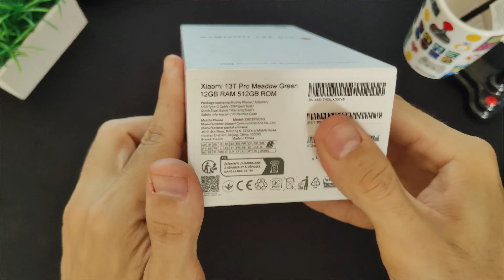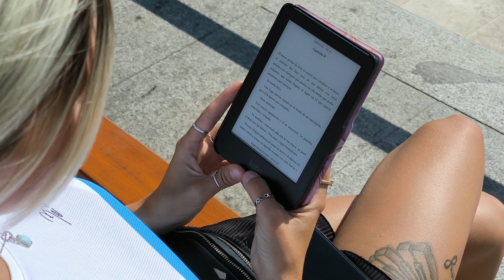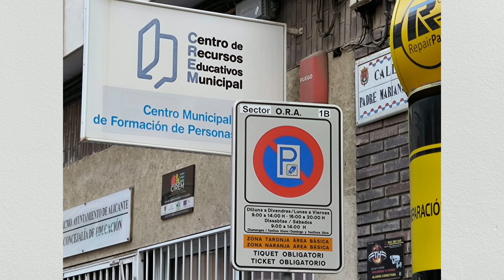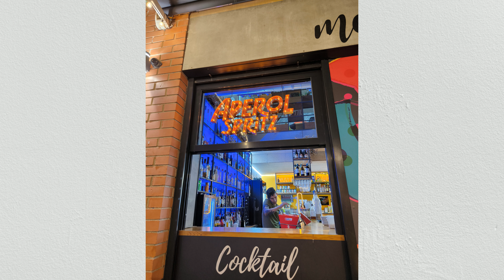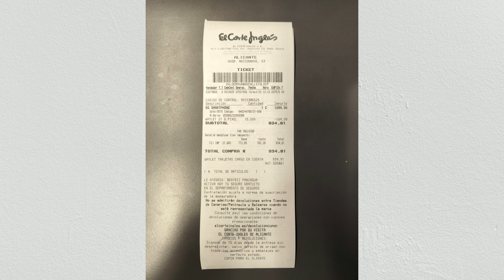UNBOXING Xiaomi 13t PRO y primera PRUEBA de sus CÁMARAS! Pinta muy, MUY BIEN!!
En los siguientes vídeos veremos mas cositas sobre éste gran dispositivo de la serie T de Xiaomi..

✅ LINKs DE COMPRA! ⬇️

Xiaomi 13t pro